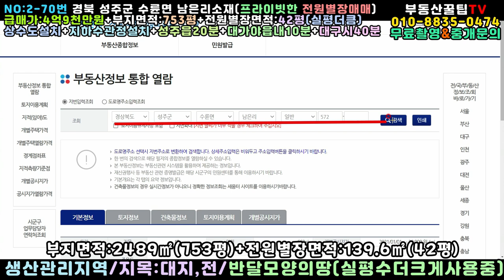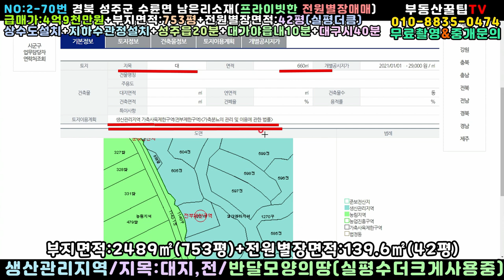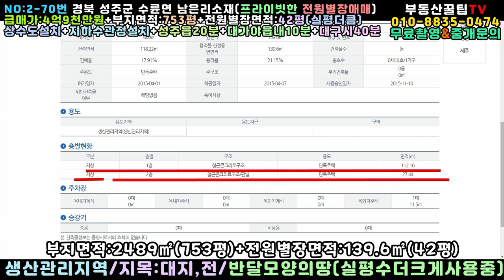NO:2-70번#성주군땅.성주땅.성주군부동산.성주부동산.성주군공인중개사.경북성주군수륜면남은리전원별장.성주군수륜면남은리전원주택.성주군수륜면남은리귀촌주택.성주군수륜면남은리귀농귀촌주택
경북 성주군 수륜면 남은리 프라이빗한 전원별장

부지면적:2489㎡(753평)실평더큼

전원별장면적:139.6㎡(42평)실평더큼

사용승인일자:2015년11월10일(철근콘크리트구조)

급매가:4억9천만원(\490,000,000원)

지  역:생산관리지역

지  목:대지,전

특  징:동남향 전원별장(넓은테라스)

상수도설치완료

지하수관정설치

지적경계로 펜스 울타리공사완료

각종유실조경수

"전원별장 내부는 미리 시간약속을"

성주읍내20분#대가야읍내10분#대구시40분